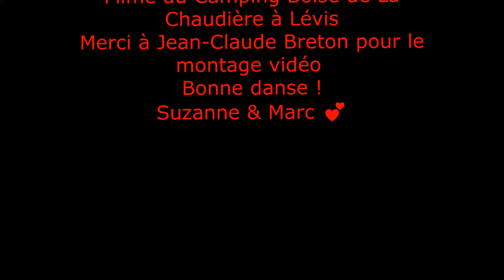LOVE THE HELL OUT OF YOU LINE DANCE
LOVE THE HELL OUT OF YOU
Suzanne Laverdière & Marc Laliberté, Canada (septembre 2024)
Danse en ligne   Novice   48 comptes   4 murs